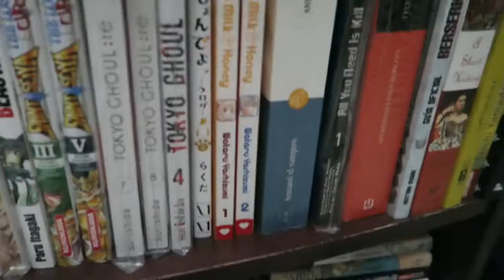VAMPYR ¿Qué tan bueno es el videojuego?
Quitaron Vampyr del Game Pass Ultimate, pero te platico qué me pareció hasta donde iba jugando. Vampyr es un juego de rol y acción desarrollado por Dontnod Entertainment y publicado por Focus Home Interactive. Fue lanzado para PlayStation 4, Xbox One y Microsoft Windows​ el 5 de junio de 2018.

Nuestras redes

Snapchat LitziaBeltran